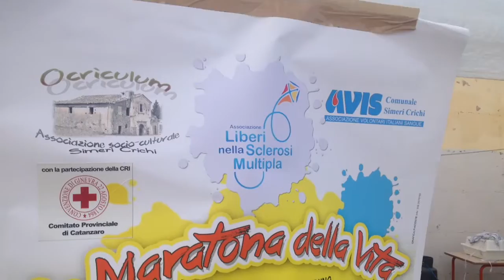"La Maratona della Vita" a Simeri Crichi si corre per combattere la sclerosi multipla.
SERVIZIO DI: Filippo Coppoletta & Bruno Giulino. Grande manifestazione di solidarietà si è svolta a Simeri Crichi in occasione della festa liturgica di Sant'Antonio. Il tutto organizzato dalla cittadina del comune, AnnaMaria Tarantino, in stretta collaborazione con l'associazione "Liberi nella Sclerosi Multipla". Hanno partecipato attivamente anche l'AVIS comunale, la Croce Rossa Italiana, il sindaco con l'amministrazione comunale, varie associazioni ed oltre 300 persone arrivate da tutto il comprensorio. Dopo aver percorso tutto il paese con una maglietta bianca colorata dalle impronte della mani dei bambini, la maratona è giunta nella piazza più grande del paese, nella quale è stata poi celebrata la S. Messa e subito dopo i presenti si sono potuti accostare ad un ricco buffet vegano. La serata è stata allietata da musica, karaoke e per concludere... Il volo della speranza!